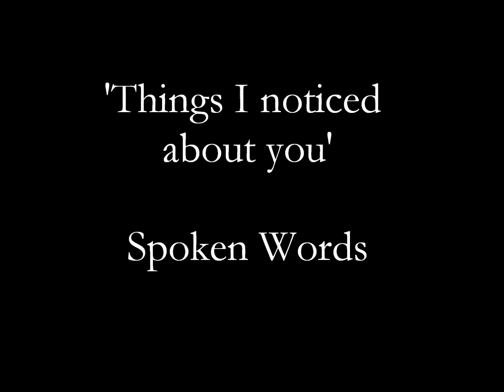Things I noticed about you - Poem by Robert Eckstein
"Things I noticed about you" spoken words

Lyrics by Robert Ecksten:
When I saw you in the room
I noticed
how your lips form a smile
that brings the flowers to blossom.
When I talked to you
I noticed
how your voice sounds for my ears
like tasty coconut cream tastes for my tongue.
And how I started thinking about palm trees
and a sunset on the horizon
on a Caribbean island.
When you looked at me
I noticed
how your eyes have a soft radiant & heavenly warmth
like a golden sunrise that I witness in the morning
when I look out of my sleeping room
after waking up from dreams
where an angel divinely touched my heart
and whispered prayers on my lips.
When we laughed
I noticed
how you strike your hands elegantly through your hair
and make me wish that
I was your hair,
so I could be a bit closer to your grin
with mountain-white teeth.
And to be caressed by your fingers without any danger
because if your fingers touched my own face, my own body,
I am afraid I would melt in front of you
like butter in the sun.
When we said 'bye' and hugged
I noticed
how the after-pause of words
speaks so loudly...
And that some feelings
are better said
without the alphabet involved.